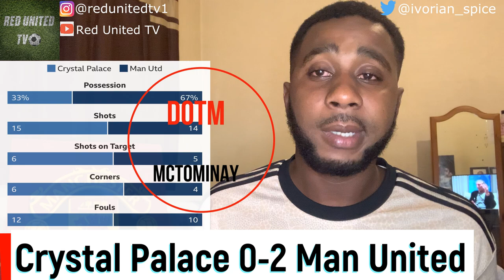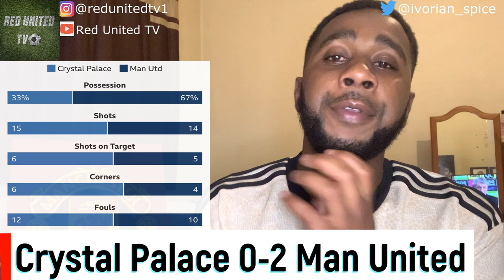Crystal Palace 0 - 2 Manchester United Match Reaction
Match reaction of the Manchester United against Crystal Palace on 16.07.20 Premier League match.

Check out Silent is Power clothing line, absolutely cool and amazing hats and tracksuits for your everyday wear.